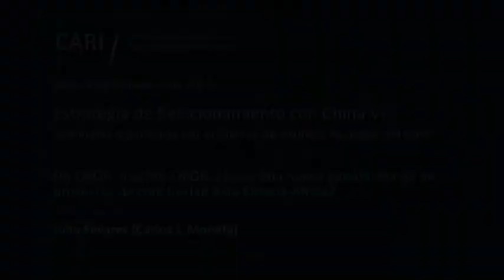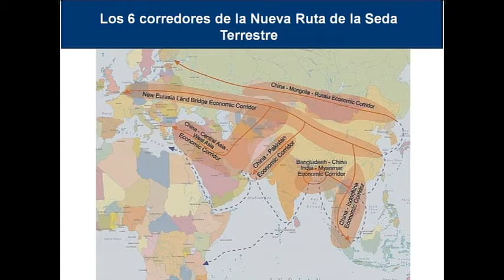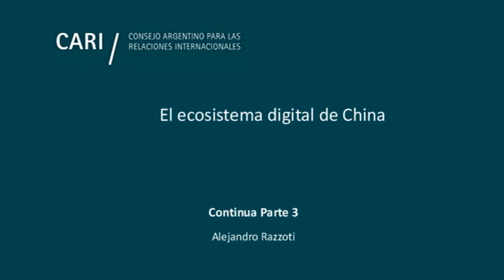Estrategias de Relacionamiento con China VI - Carlos J. Moneta - PARTE 2